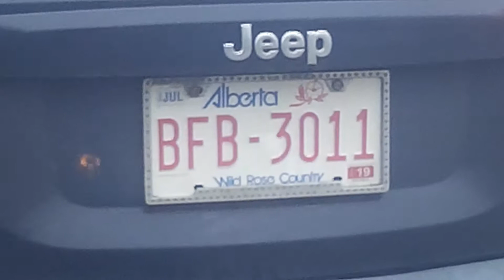DRUNK OR HIGH DRIVER IN A JEEP SUV